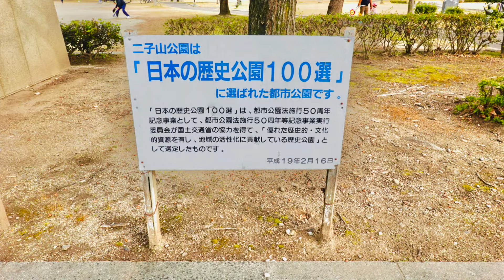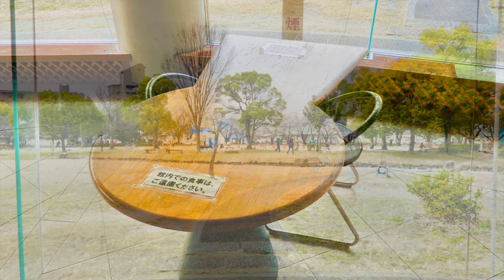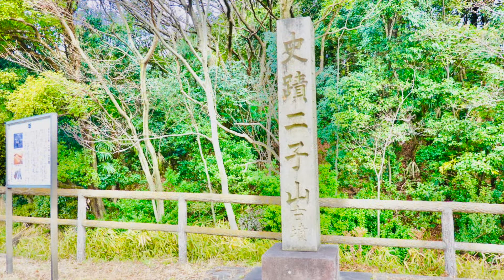愛知県春日井市の旅01（二子山公園）Kasugai City, Aichi (Futagoyama Park) 2022-01-30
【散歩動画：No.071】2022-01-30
愛知県春日井市にある二子山公園にお散歩へ。

二子山公園は、春日井市の西部に位置し、味美二子山古墳・白山神社古墳・ 御旅所古墳の3つの古墳に囲まれた歴史公園です。

日本の歴史公園１００選に選ばれた都市公園だそうです。

公園の中央には、円墳をイメージしたハニワの館が建てられており、古墳を観覧することができます。
公園の中央にこうやって室内で休憩できるスペースがある公園というのもめずらしい。

自然いっぱいで広い公園。
古墳をモチーフにした建物や机や工夫もされていて、歴史を感じる素敵な公園でした。

行って正解でした。
またお気に入りのスポットがみつかった(^ ^)